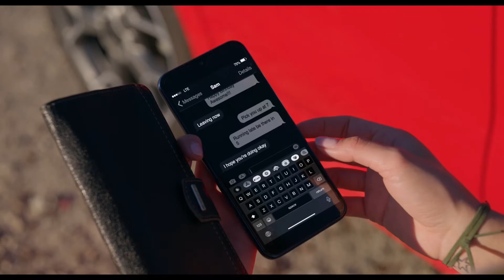ONE TRUE LOVES (2023) l Extended 10-Minute Preview l Starring Simu Liu l Watch It Now on Digital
CAN YOU BE IN LOVE WITH TWO PEOPLE AT ONCE? - From author Taylor Jenkins Reid, Emma’s life flips upside down when she is forced to choose between the husband she thought was dead and the fiancé who has given her a second chance at love. Starring Phillipa Soo, Simu Liu and Luke Bracey in the modern romance, ONE TRUE LOVES.

TheAvenueFilm’s ONE TRUE LOVES is available to buy or rent now.

BUY OR RENT NOW:
Amazon Prime

Emma (Phillipa Soo) and Jesse (Luke Bracey) are the perfect couple. High school sweethearts who fell in love, got married and left their small town in Massachusetts, to pursue their own dreams. Together, they live life to the fullest and seize every opportunity to travel the world until their marital bliss is ruthlessly cut short on their first anniversary, when Jesse disappears in a helicopter crash over the Pacific Ocean. Emma is destroyed and moves back to Massachusetts in an effort to mend her life back together. Four years later, Emma runs her family’s bookshop and has grown to like her new life. She runs into her old best friend, Sam (Simu Liu), who has always been secretly in love with her, and they become inseparable. Newly engaged, it feels like Emma’s second chance at happiness is finally here. Until an unexpected phone call changes her world forever again: Jesse is alive! Completely torn, Emma must now choose between a husband and a fiancé. She knows that she has to listen to her heart; she’s just not sure what it’s saying.

CAST: Phillipa Soo, Simu Liu, Luke Bracey
DIRECTOR: Andy Fickman
WRITERS: Taylor Jenkins Reid, Alex Jenkins Reid
RUN TIME: 100 Minutes
Rating: PG-13
Genre: Romance
DISTRIBUTOR: The Avenue